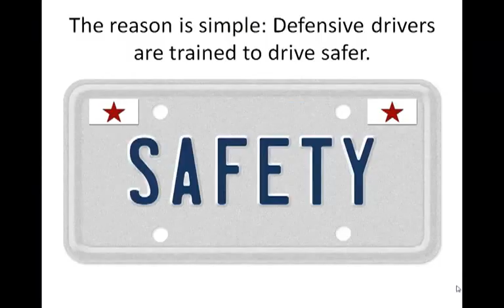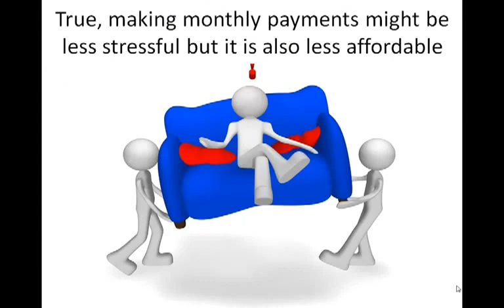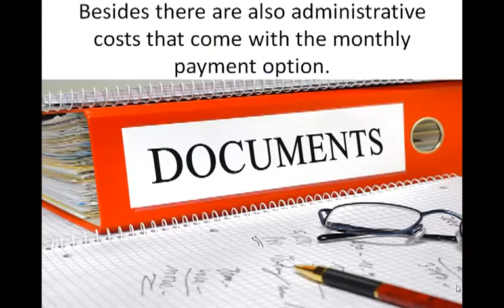Home Insurance Ways To Cut Down Your Premiums Across Policies